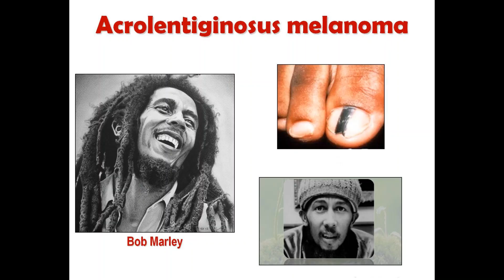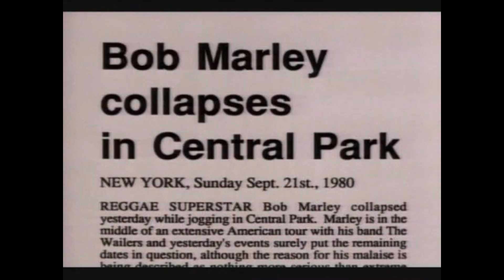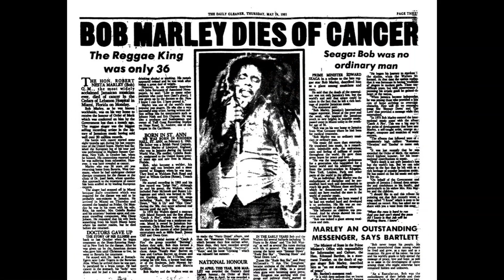Fahamu Ugonjwa na namna KIFO cha Bob Marley Kilivyo tokea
Video inaelezea Maisha ya Bob Marley baada ya Kuanza Kuugua Mpaka Kifo chake.

Ungana na msimulizi  katika kupata maarifa zaidi:-
Usisite Ku-Comment na Kushare, pia ku-like.